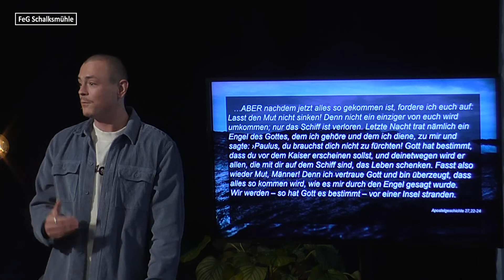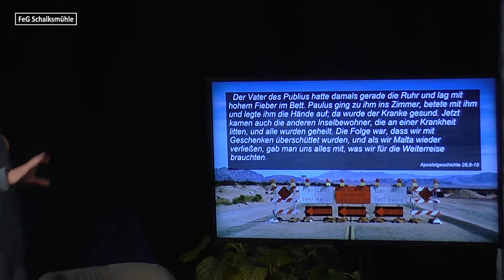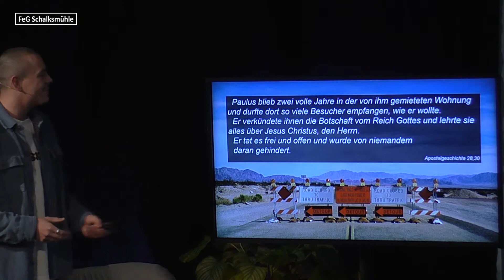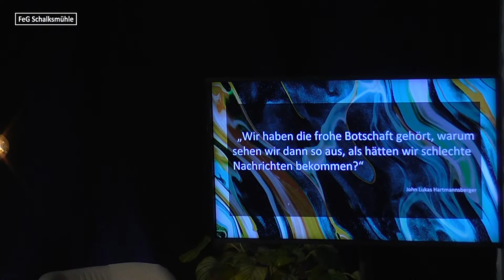Predigt: "Auf Umwegen zum göttlichen Ziel" - Gottesdienst vom 20.11.2022 der FeG Schalksmühle